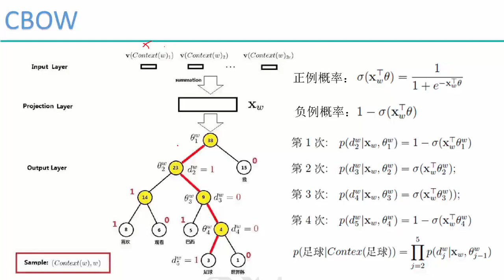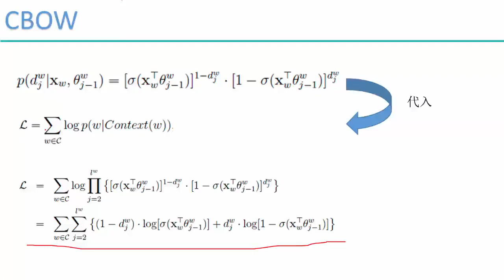31 深度学习必备原理与实战2丨算法：自然语言处理 word2vec丨8 CBOW求解目标